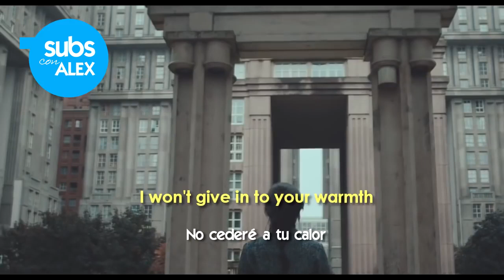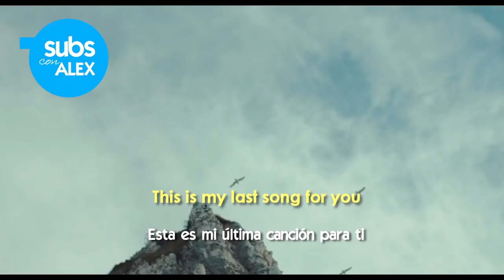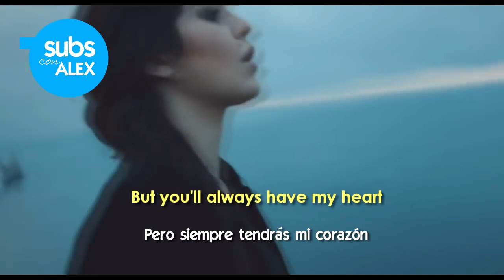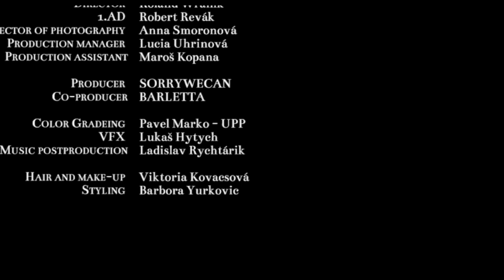Celeste Buckingham - My Last Song (Lyrics - Sub Español) Official Video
Lyrics by:    Celeste Buckingham
                     Andrej Hruska
                     Martin Sramek
                     Lubo Umelec Priehradnik

Celeste Buckingham - My Last Song  (Lyrics - Sub Español) Official Video- Subtitulada al Español. Celeste Buckingham - My Last Song (Lyrics - Sub Español) Official Video Lyrics on screen - Traducido al Español. Official Music Video. Subtitulado al Español.Letra Inglés - Español.